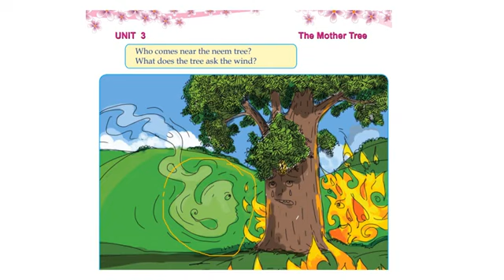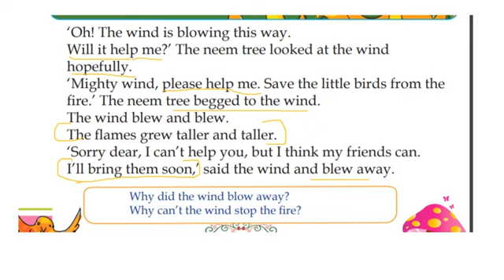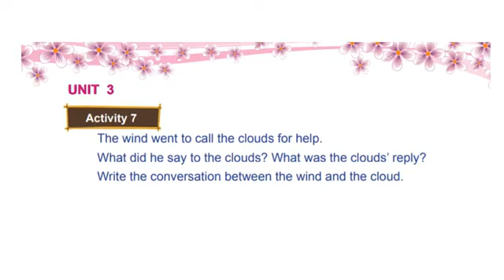CLASS 2 English worksheet/24 November 2021/The mother tree/conversation mother tree and wind/Kerala